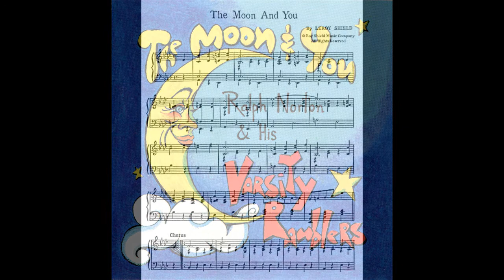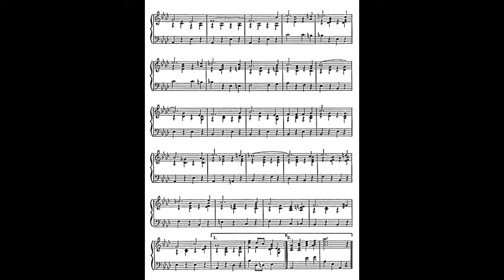THE MOON AND YOU - Ralph Norton and his Varsity Ramblers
THE MOON AND YOU
Leroy Shields - 1931
from the film ONE GOOD TURN

Ralph Norton: (leader), cornet, arranger
R. E. "Rick" Silverson: alto saxophone
Tom Bartlett: trombone
Vincent Giordano: brass bass
Armin J. "Jack" Meilahn: tenor banjo, guitar
Paul Libman: piano
Wayne Jones: drums, traps, effects

Recorded By: Eleven West Studios Room A Chicago, Illinois
Recording Engineer: Lawrence "Lam" Hinds
Recording Dates: June 14th and 15th, 1997
Front Cover Artwork: Joseph Cavalier
CD Artwork: Thomas Bartlett
Liner Notes: Duncan Schiedt /Jim Cullum Jr.
Technical Assistance: Heidi
Producer: Ralph C. Norton

ONE GOOD TURN
Writer H.M. Walker (dialogue)
Release date October 31, 1931
Music director Marvin Hatley, Leroy Shield
Cast: Stan Laurel (Stan), Oliver Hardy (Ollie), Mary Carr (Old Lady), James Finlayson (A Community Player), Billy Gilbert (Drunk), Dorothy Granger (A Community Player (uncredited))